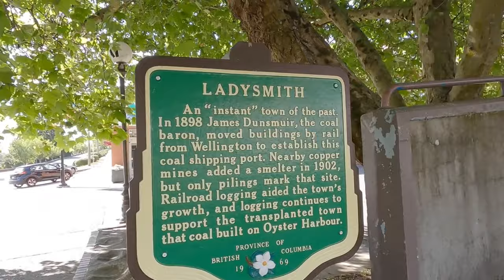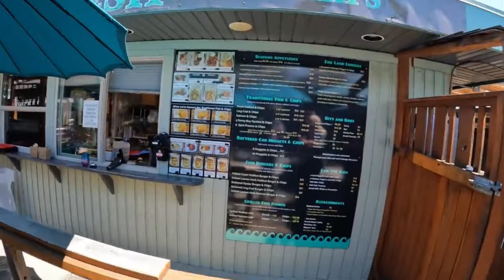The Best of The Gulf Islands - #383 - Boat Life - Living aboard a wooden boat - Travels With Geordie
This week I've collected the best of the gulf Islands Cruising.

Portions,
Cowichen Bay tourism
Nanaimo Tourism
Ladysmith Tourism
Poet's Cove Resort
Montague Harbour Marina

We also have an Amazon wishlist in case you see something you'd like to help out with.
Amazon wishlist

Travels With Geordie T shirts!
I've set up an online store where you can pick up the Travels With Geordie T shirt in all sizes, even toddlers!
Note: Prices are in Canadian dollars

Peter Knowles
185-911 Yates Street
Victoria, BC
V8V 4Y9
Canada

Travels With Geordie. A weekly video series about wooden boat restoration and liveaboard life.

My day job is design and 3D visualization of custom homes.

Some viewers may be interested in some previous videos about Land Rovers. They're at my previous channel, Riverport Rovers.

Here is the build series about my truck. A rather modified Series II Land Rover.

I rather silly build and road trip to the famous Land Rover Winter Romp in Maine.

A slightly less silly road trip to Cape Breton that does involve painting flames on a Land Rover.

The series that started it all. A crazy plan to build a Land Rover in one day from assorted bits lying around.

There's a few other videos that might be of interest at Riverport Rovers including the beginning of a Boler trailer refit.

Feel free to drop me a line at...